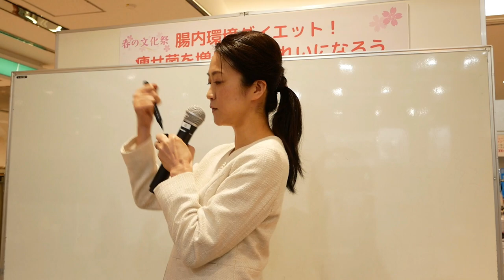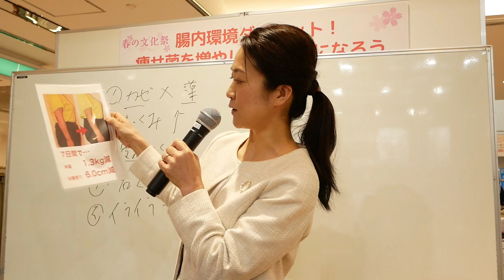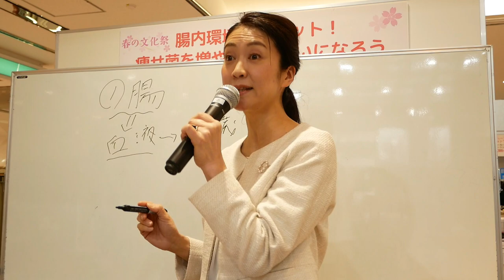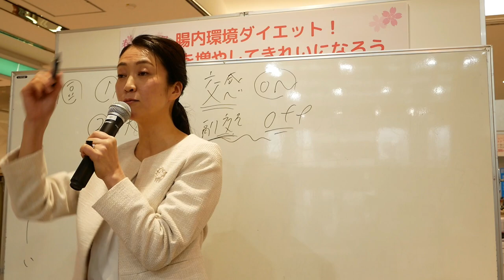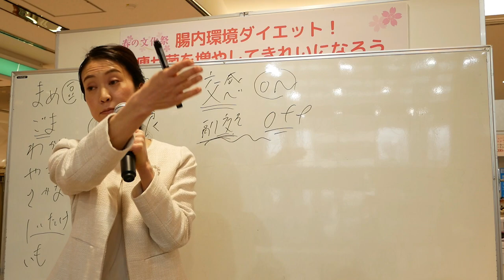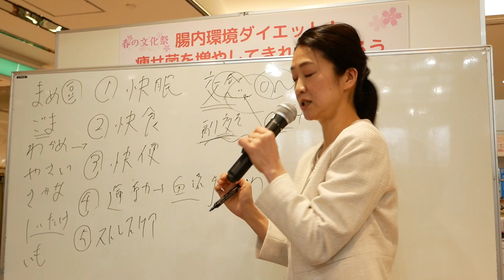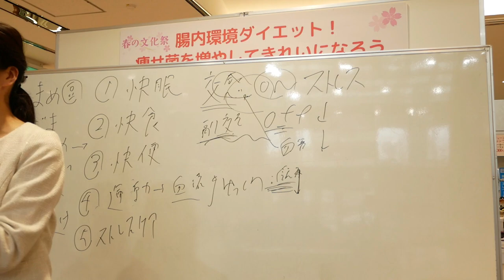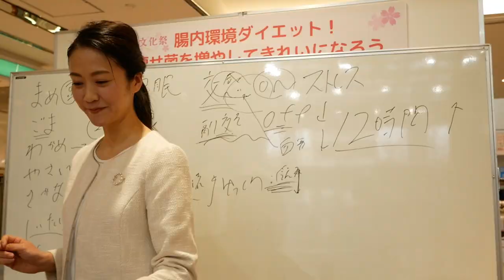【美腸活】2020年3月19日腸活ダイエットセミナーinトキハ別府店【大分】